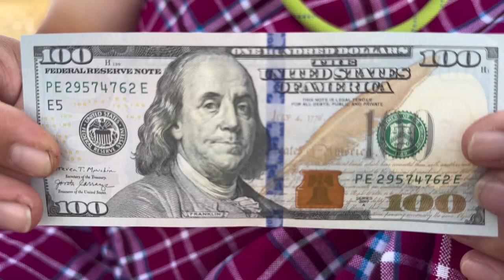得道摄影大师 The true photo master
传说中的摄影大师 只要足够的“钱呈” 一定出大景哦💰💰💰😂😂😂